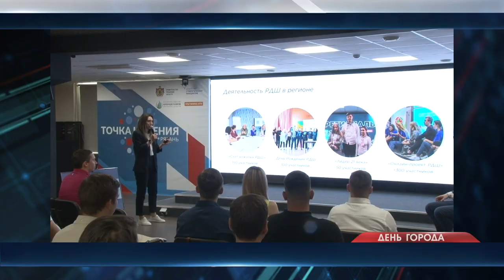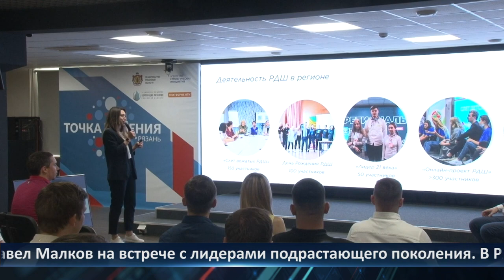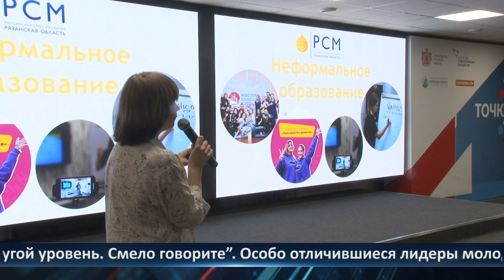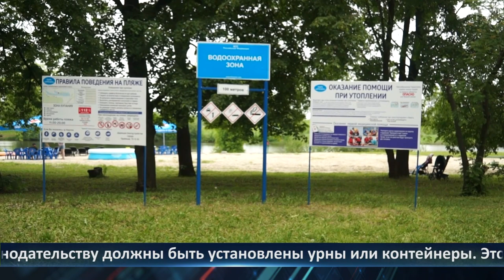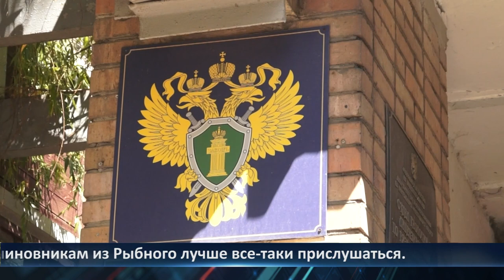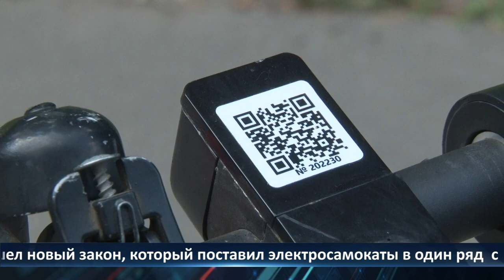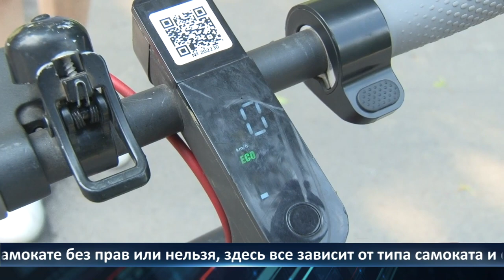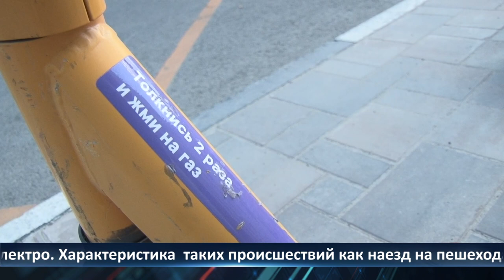День города — новости Рязани 28.06.2022